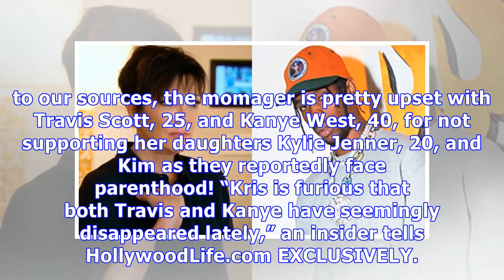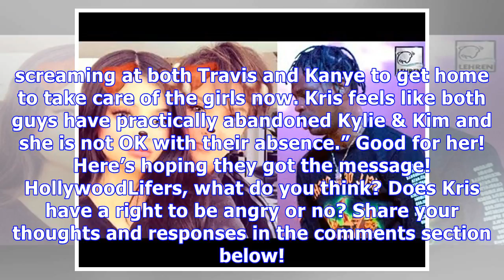Kris Jenner Furious At Travis Scott & Kanye West: They’ve ‘Abandoned’ Kim & Kylie